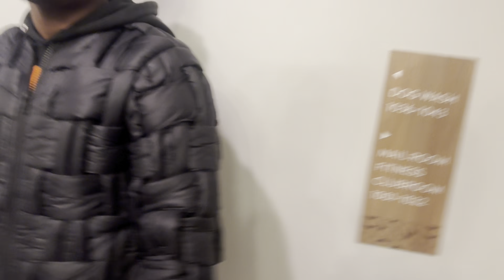24 hours in the hood of ATLANTA(PT2)